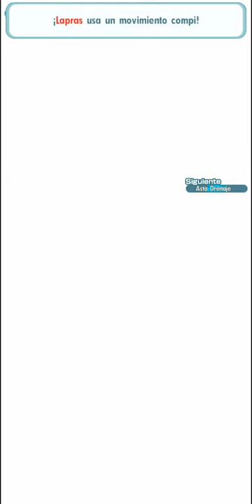Xerneas & Prof. Ciprés (1vs3) 1,500 points Master Mode Champion Stadium | Pokémon Masters Ex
🎮𝗣𝗼𝗸𝗲𝗺𝗼𝗻 𝗠𝗮𝘀𝘁𝗲𝗿